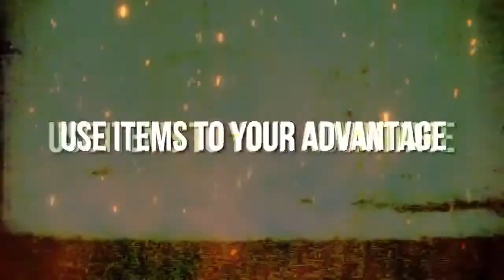mortal and monster